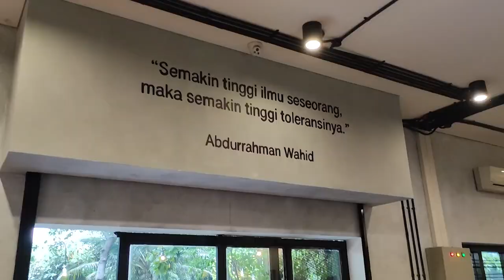Budiman Sudjatmiko: Saat Ini Indonesia Butuh Pemimpin Seperti Prabowo I Ngompol Poskota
Dalam episode terbaru podcast "Ngomong Politik Bersama Budiman Sudjatmiko," kita akan menjelajahi pandangan yang menarik dari seorang tokoh politik yang kontroversial, Budiman Sudjatmiko. Dalam episode ini, Budiman Sudjatmiko akan berbicara terbuka tentang dukungannya terhadap Prabowo Subianto dan hubungannya dengan partainya saat ini, Partai Demokrasi Indonesia Perjuangan (PDI-P).

Budiman Sudjatmiko, seorang politisi yang dikenal karena pemikirannya yang tajam dan jujur, akan berbagi wawasan mendalam tentang alasan di balik dukungannya terhadap Prabowo Subianto, seorang tokoh politik yang juga memiliki sejarah panjang dalam dunia politik Indonesia. Bagaimana perspektif Budiman Sudjatmiko berubah seiring waktu, dan apa yang mendorongnya untuk mengambil langkah yang mungkin kontroversial ini?

Selain itu, kita akan membahas implikasi dukungan Budiman Sudjatmiko terhadap PDI-P, partai yang saat ini dia dukung, dan apakah ini memengaruhi dinamika internal partai tersebut. Apakah PDI-P memiliki pemikiran yang berbeda tentang dukungan terhadap Prabowo Subianto, dan bagaimana hal ini memengaruhi dinamika politik di Indonesia?

Tidak hanya itu, dalam podcast ini, kita juga akan mendengarkan pandangan Budiman Sudjatmiko tentang masa depan politik Indonesia, peran partainya dalam pembentukan kebijakan, dan dampak dari dukungannya terhadap Prabowo dalam lingkup nasional.

Bergabunglah dengan kami dalam perbincangan yang mendalam ini untuk mendapatkan pemahaman yang lebih baik tentang dinamika politik Indonesia dan bagaimana keputusan individu dapat memengaruhi arah perjalanan politik sebuah negara. Jangan lewatkan episode menarik ini hanya di "Ngomong Politik Bersama Budiman Sudjatmiko."